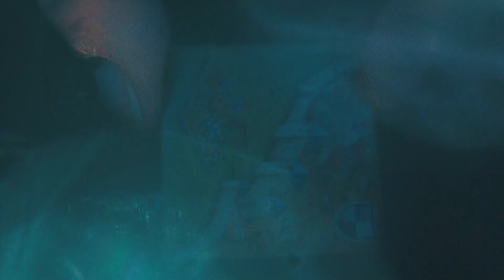Draft kart - co to za mechanika? / Pojęcia planszówkowe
Czym jest mechanika draftu kart? Zapraszam na kolejny materiał dotyczący pojęć planszówkowych. Tym razem bierzemy na tapet kolejną mechaniką, z której korzysta wiele gier karcianych. Tutaj opisuję po krótce czym jest ta mechanika, jakie ma zalety i wady oraz w jakich grach ją znajdziecie. Na podstawie mojej kolekcji.

Oczywiście to kolejny materiał kierowany głównie do planszówkowych nowicjuszy. Mam więc prośbę, aby doświadczeni gracze dali znać w komentarzach, co warto dodać i o jakich grach jeszcze warto wiedzieć. Stwórzmy razem bazę informacji o planszówkach i ułatwmy wejście w ten świat nowym osobom.

Mam nadzieję, że materiał był pomocny. W ten sposób pomożesz mi w rozwoju kanału.

Z góry dziękuję i do zobaczenia w kolejnym filmie.